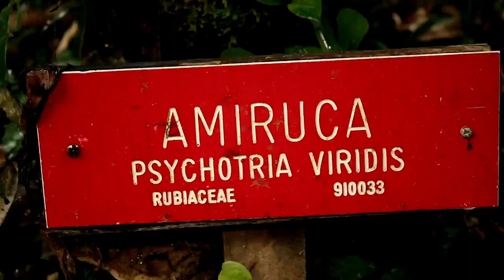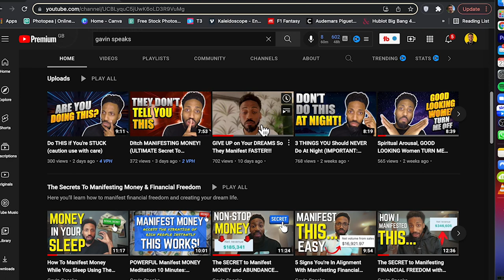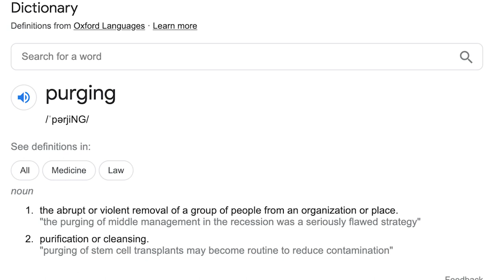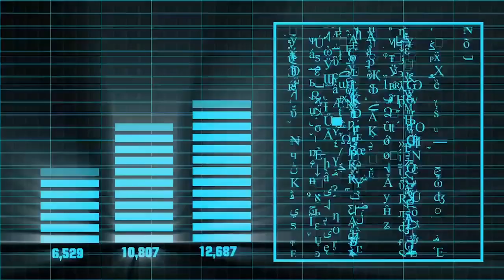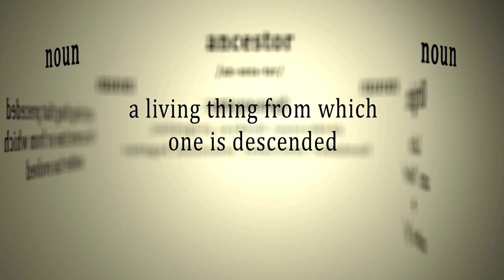Ayahuasca DOCUMENTARY - Into Darkness Or Divine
All information in this video has been collected from amazing souls I have personally been in contact with, they are all wonderful people and have a lot to offer in this world!

Ayahuasca for me, was an insane experience and I did not enjoy it one bit, but I do want to give everyone the information to make an informed decision, we live in a free world (supposedly). You are adult enough to say YES or NO, especially to something that is potential life changing! It was a scary experience for me but none the less I am so grateful and glad I took part in 2 ayahuasca ceremonies.

Who is Max?:
My name is Max Hindle I am a qualified Hypnotherapist and NLP practitioner with other coaching and therapy certifications. Hypnotherapy is a passion for me as it allows me help myself and many other people I (life coach) want for a better word. On this channel I provide personal development & self help content to show you how to reprogram your subconscious mind, how you can heal from your past trauma/traumas so that you can live your life happy, fulfilled, confident and without all of the pain, that once held you back. This could be childhood trauma or even just painful experiences you have been through in your life.

I use hypnotherapy/hypnosis to help those I personally coach in order to get the necessary results and to help you continue your lifelong learning/personal growth! Trauma therapy is what will heal past trauma and will help you change your life around! Other content I will continue to post will help you understand the law of attraction/LOA and also how you can use self hypnosis + various techniques to heal from anxiety. P.S. Trauma healing is a tough but fulfilling process!